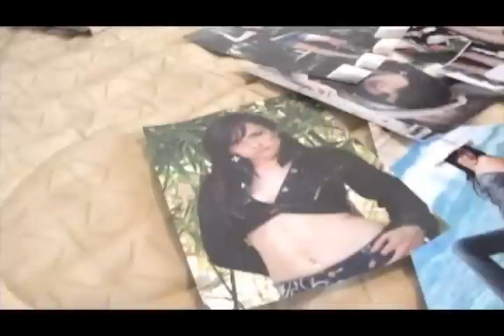sufre mamon video clip.wmv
Producción universitaria del 2011